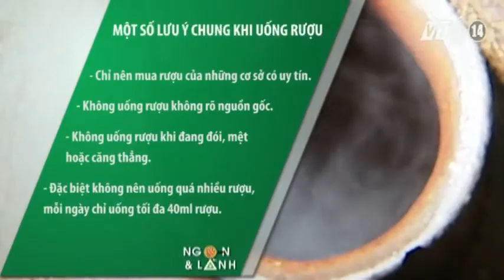Về Nam Định thưởng thức rượu Bỉnh Di, xã Giao Thịnh, huyện Giao Thủy, tỉnh Nam Định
Về Nam Định thưởng thức rượu Bỉnh Di
Làng Bỉnh Di thuộc xã Giao Thịnh, huyện Giao Thủy, tỉnh Nam Định là làng nghề nấu rượu truyền thống đã có hàng trăm năm nay. Người dân làng từ bao đời nay gắn bó với nghề nấu rượu và bí quyết gia truyền trong quy trình chọn gạo, ủ men đã chưng cất nên một loại rượu quê ngon nổi tiếng Rượu Bỉnh Di.